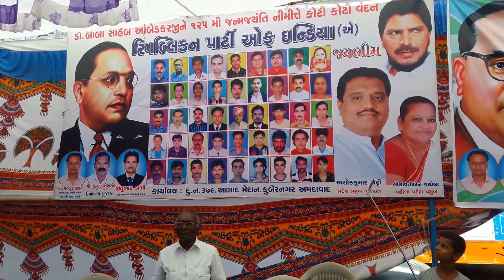Dr.baba saheb ambedkar 125 th janmajayanti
डाॅ.बाबा साहेब अम्बेडकरजी की 125 वी जन्मजयंति पर रिपब्लिकन पार्टी अोफ इन्डिया ने अहमदाबाद मे सारंगपुर स्थित डाॅ.बाबा साहेब अम्बेडकरजी की प्रतिमा स्थल पर लगातार 35 वे साल पर लगभग 5000 भीम सैनिको (दर्शानार्थीअो को ) सुबह 10 बजे से शाम 06 बजे तक भोजन दान दिया.